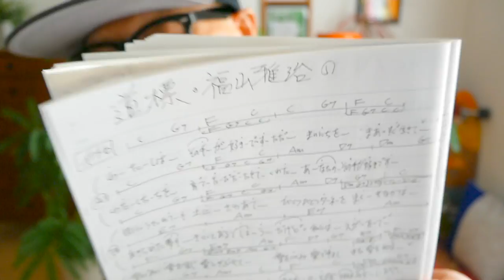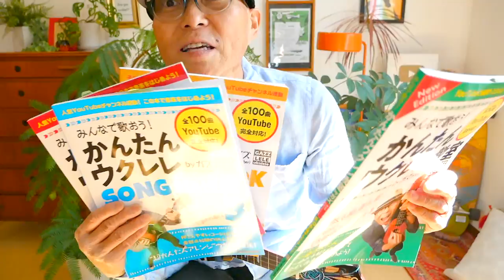道標 - みちしるべ / 福山雅治（紅白歌合戦）【ウクレレ 超かんたん版 コード&レッスン付】